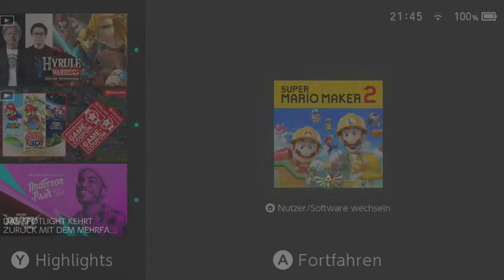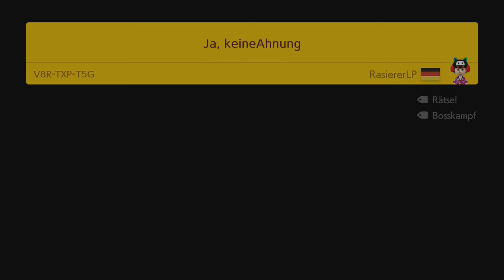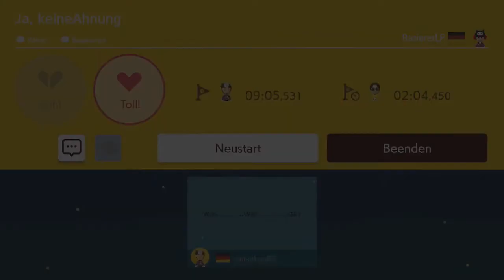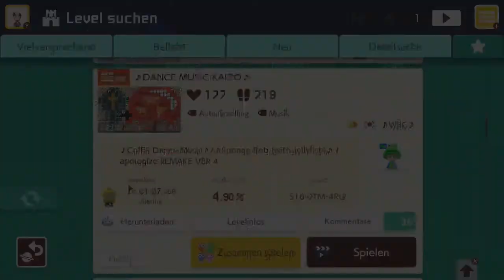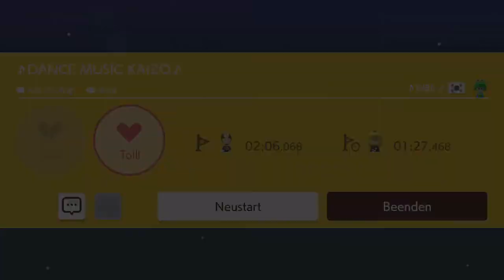[298] Was ist jenes Level ... die Auflösung || Super Mario Maker 2 (Blind) – Let’s Play